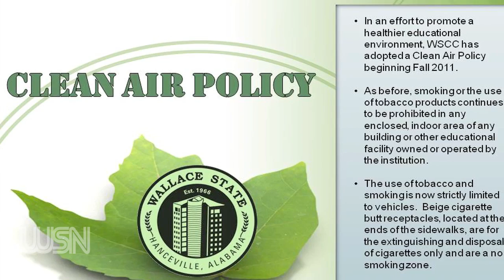Student News 02-20-2012, Upcoming Events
Wallace State Student News